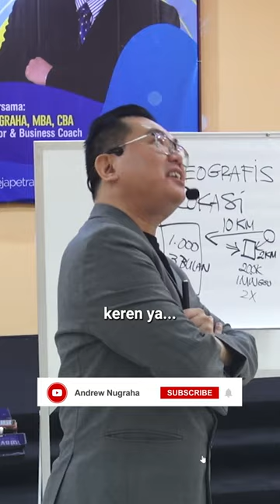Anda Butuh atau Ingin??